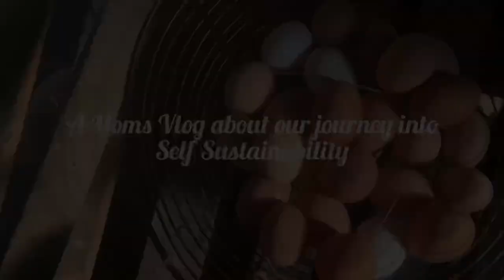20 Bushels Later | Homestead Vlog | Aug 4,2023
Finishing up the potato harvest, y’all ain’t going to believe this!

First part of our harvest⬇️

We Planted By The Signs, Did It Work? | Homestead Vlog | July 18, 2023

Musician: @iksonmusi